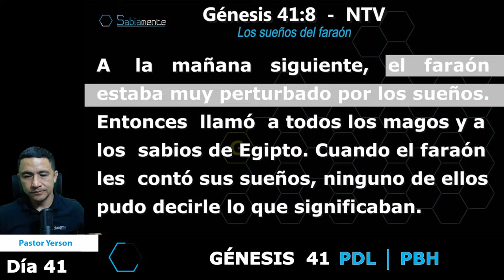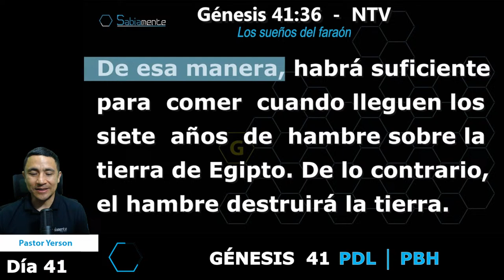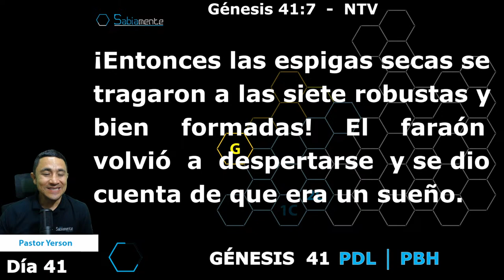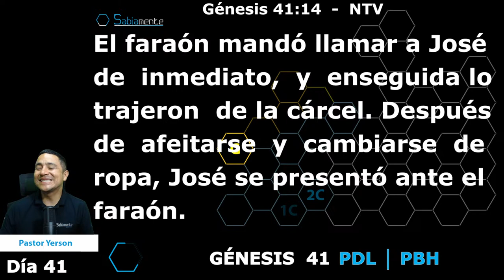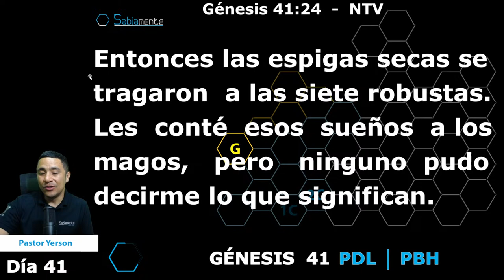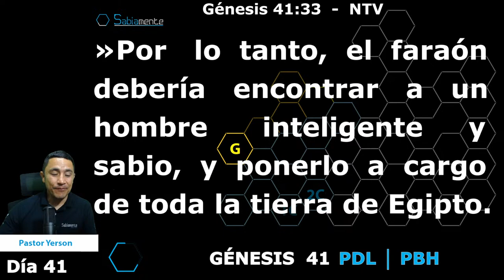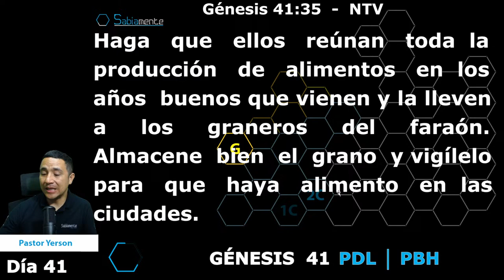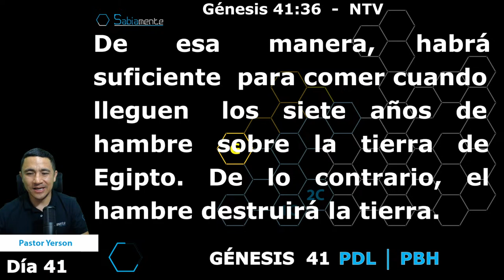GÉNESIS 41│🟢9PM│PLAN DE ESTUDIO BÍBLICO│Sm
DOMINGO 31 MARZO 2024
Compartamos Juntos, La Palabra del Señor a Toda Criatura...
Aquí, puedemos presentar Ofrendas, y Votos al Señor.
Cuenta de ahorros Bancolombia #️⃣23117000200
🔹Estamos en facebook:
GÉNESIS 41
GÉNESIS 41
pastor Jerson Restrepo.
Video Cortos │Shorts YouTube Sm. Audio NTV: tomado de la Fundación Grace & Mercy en alianza con la Asociación Luis Palau.